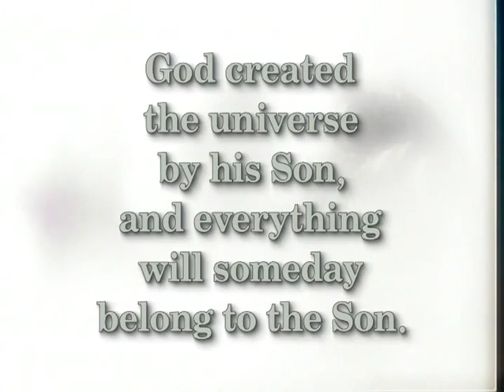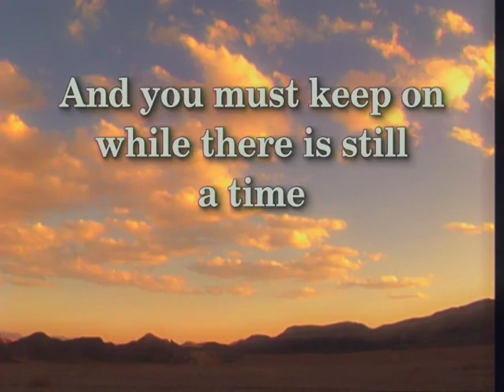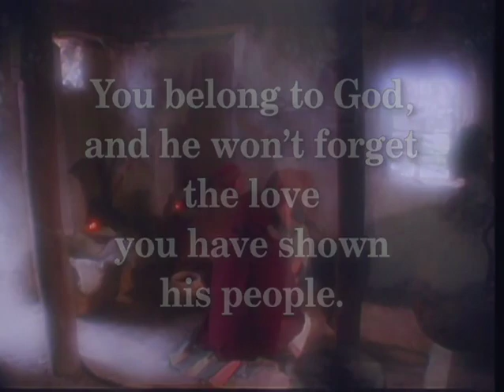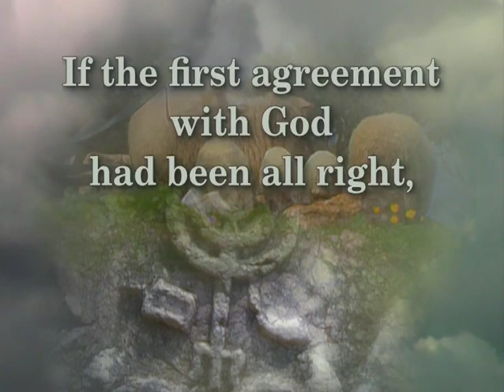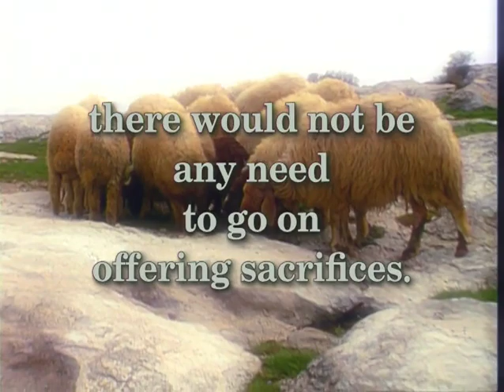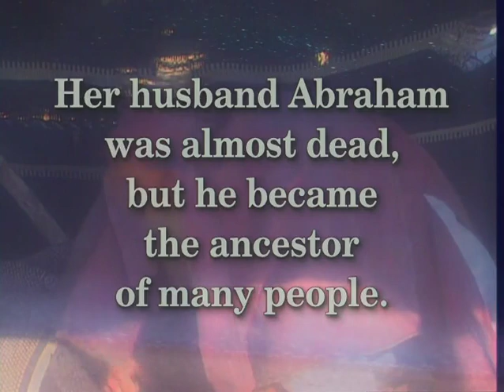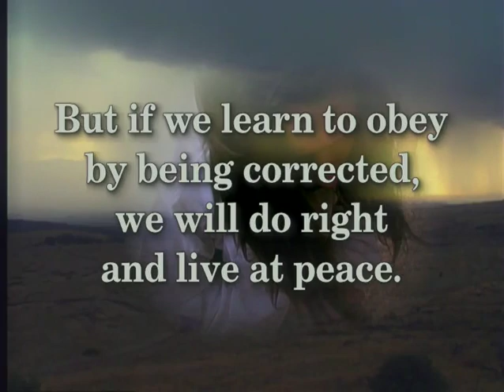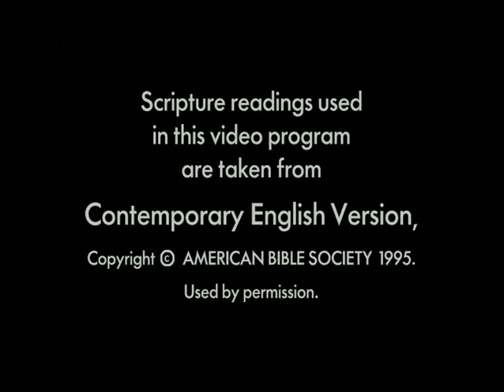Hebrews (The Book of Hebrews Visual Bible) CEV | Bible Movie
Chapter 1  0:29

Chapter 2  4:00

Chapter 3  8:16

Chapter 4  11:49

Chapter 5  15:38

Chapter 6  18:33

Chapter 7  23:00

Chapter 8  28:55

Chapter 9  32:02

Chapter 10 39:12

Chapter 11 46:15

Chapter 12 55:54

Chapter 13 1:02:16

For more about the Gospel Message, please visit t.ly/P6o6

This Bible Movie was produced by The Bible Channel.

Bonuses:
Genesis (The Book of Genesis) in SD / KJV
is.gd/AexA1H

Bonus Movie in Spanish
(en Español)
Juan (El Evangelio de Juan) en HD / SPANISH